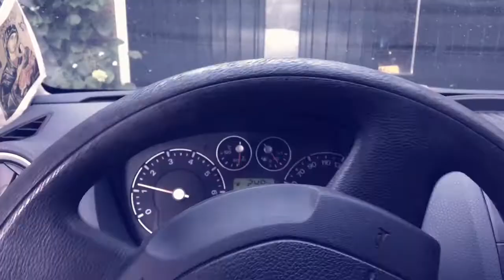FIXFORFREE | Replace disc brakes rotors and pads Ford Fiesta MK5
Replacing, replacement brake pads with simple tools that almost everyone has.
Car: Ford Fiesta MK5

IMPORTANT:
1. When you're done, you need to PUMP THE BRAKE PEDAL several times to restore braking action before driving!
2. Star pattern when putting the wheel back on, torquing the lugnuts to proper specs.
3. Brake pads should ALWAYS be replaced on BOTH sides of the car AT THE SAME TIME!
4. You want to apply the minimum lubricant because a thin layer is all you needed. Apply lubricant on caliper pins, clips, edges of the brake pad mounting tabs, and back side of the brake pads if needed. DO NOT apply lube on the friction side of the brake pads!

TIP: You can remove the master cylinder cap to the break fluid while pushing caliper (not in the movie, no need to)

NED: Remblokken en remschijven vervangen met eenvoudig gereedschap dat bijna iedereen heeft.
Auto: Ford Fiesta MK5

BELANGRIJK:
1. Als u klaar bent, moet u HET REMPEDAAL meerdere keren POMPEN om het remmen te herstellen voordat u gaat rijden!
2. Gebruik het sterpatroon bij het weer aandraaien van het wiel, het vastdraaien van de wielmoeren moet voldoen aan de juiste specificaties.
3. Remblokken moeten ALTIJD worden vervangen aan BEIDE zijden van de auto TEGELIJKERTIJD!
4. Minimaal smeermiddel aanbrengen, dunne laag. Breng indien nodig smeermiddel aan op remklauwpennen, clips, randen van het remblok (glij delen) en de achterkant van de remblokken. Breng GEEN smeermiddel aan op de wrijvingskant van de remblokken!

TIP: U kunt eventueel de kap van de hoofdcilinder tijdens het terugdrukken van de
remzuiger verwijderen (niet in de film, niet nodig gebleken)